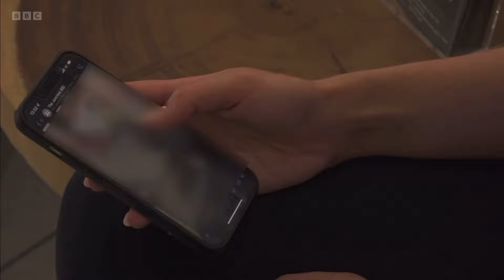BBC LONDON NEWS - 22 June 2023. Discussing My Local Bobby and its success in tackling retail crime.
BBC london news follow MY LOCAL BOBBY and talk to satisfied members of our local Community about the success in tackling retail crime.